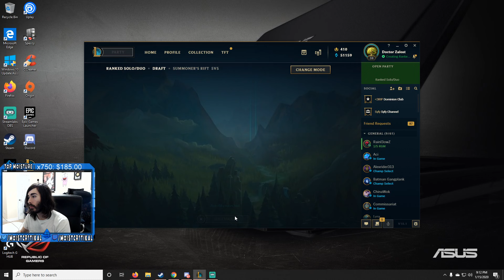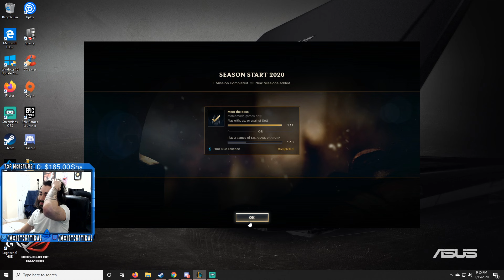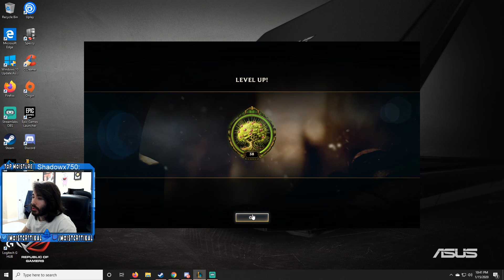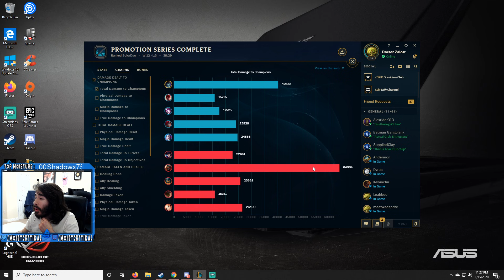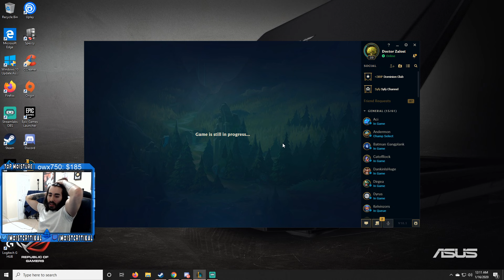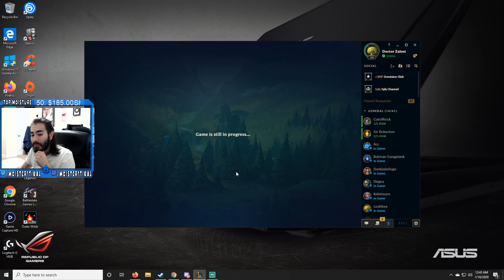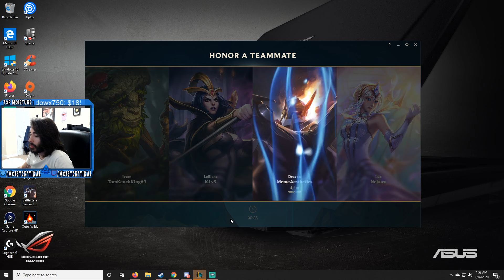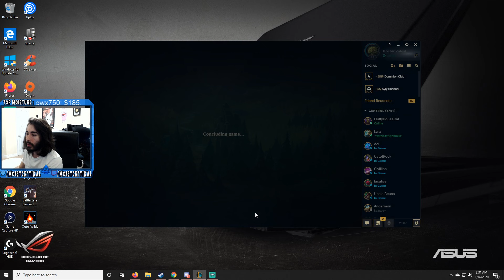moistcr1tikal Twitch Stream Jan 15th, 2020 [League of Legends]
Games Played: League of Legends
Stream Title: Yorick master slapping again